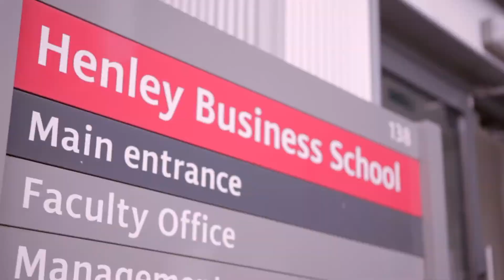Henley BA Business and Management - My Industry Placement - Michelle Nursat